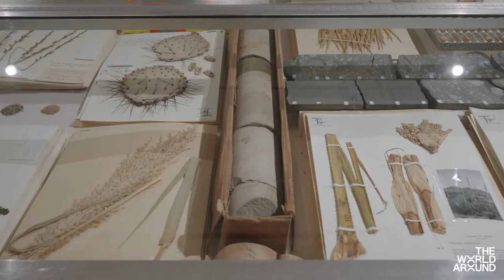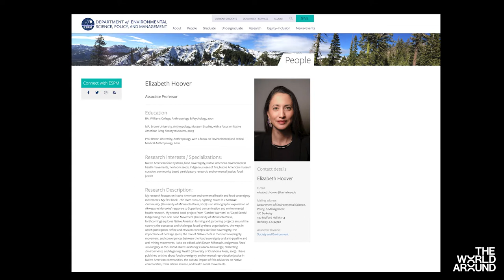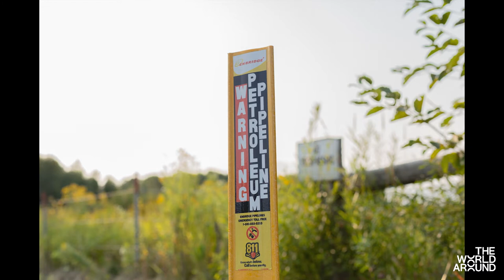The World Around in Focus: Land with Carolina Caycedo, Elizabeth Hoover, and David de Rozas (Part 3)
This online public program focuses on artists, researchers, designers, and architects whose work makes visible the often invisible infrastructures and systems that are transforming lives and territories across the Americas today. Featuring commissioned films and live conversation, the event presents long-term projects and in-process research, artworks and activism that address the complex post-colonial issues of land use in the twenty-first century, and shares campaigns and designs for a more equitable future. Participants include environmental activists focused on indigenous food sovereignty and water equity; filmmakers and artists interrogating literal and metaphorical mining for digital currencies; and climate leaders with visionary ideas for a geoengineered future.

Session 3 "Ecology" includes a panel moderated by scholar and writer Macarena Gomez Barris, with Carolina Caycedo and Elizabeth Hoover.

This event is part of The World Around's yearlong residency at the Solomon R. Guggenheim Museum.